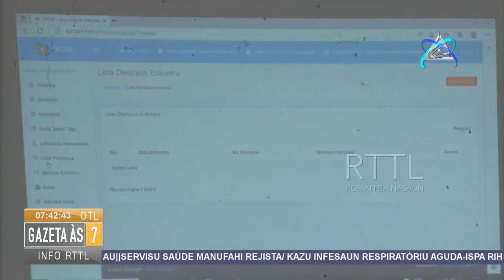MAE Fasilita Formasaun Dijital Ba Xefe Suku Sira Iha Baucau